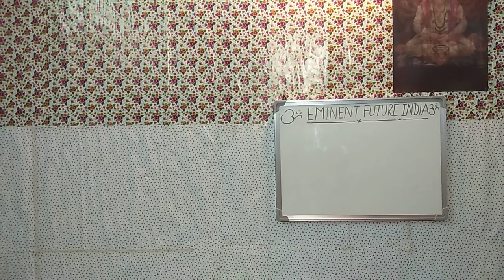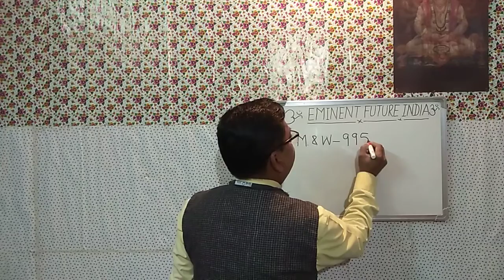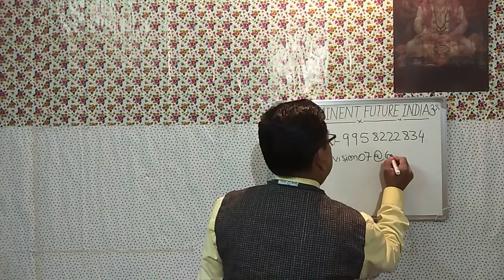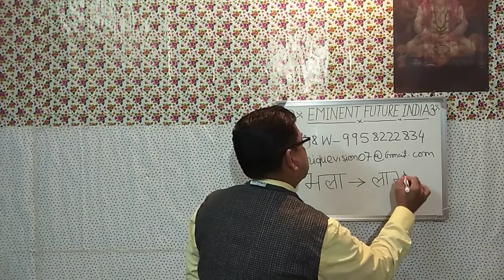Experience + Energy = Sure Success, Mob & Whatsapp : +91 9958222834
Eminent Future India